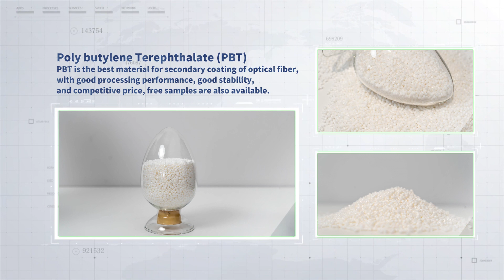Poly Butylene Terephthalate, PBT, Plastic Material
PBT is the best material for secondary coating of optical fiber, with good processing performance, good stability, and competitive price, free samples are also available.
We can provide OW-6013,OW-6015 and other types of Poly butylene Terephthalate material for secondary coating of optical fiber cable.